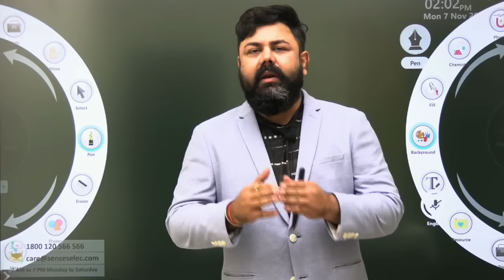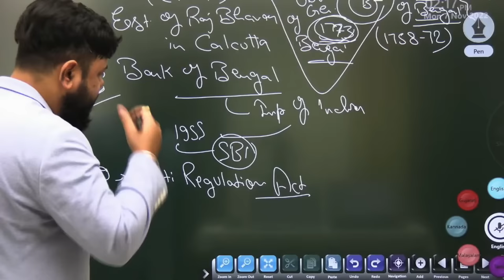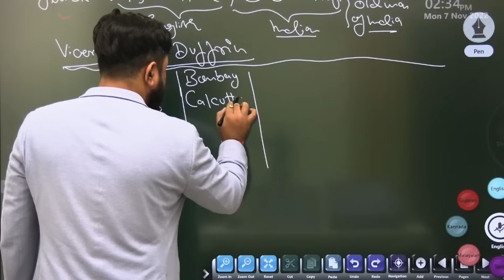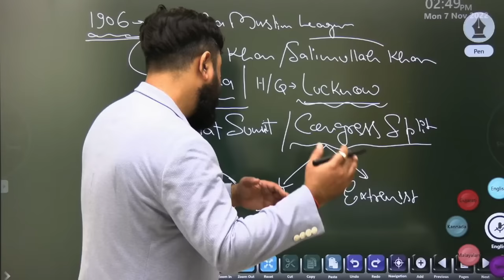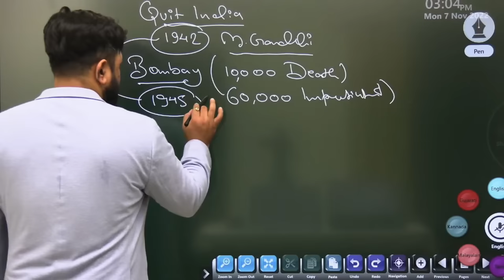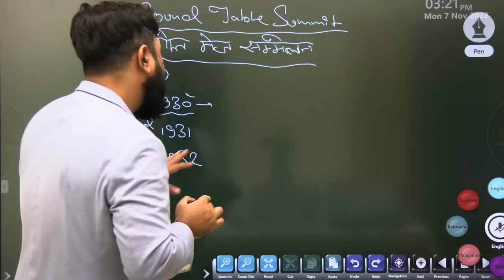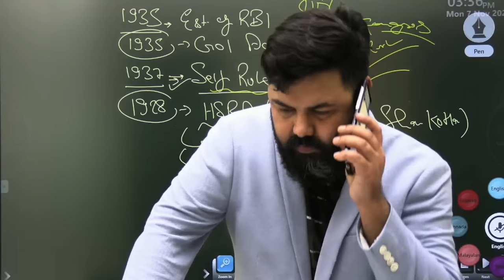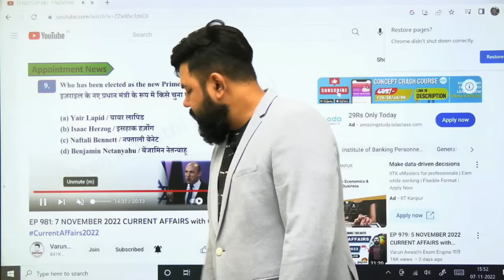A to Z पूरी MODERN HISTORY (1707- 1947) QUESTIONS और TIMELINE के साथ कवर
2020 पिछले एक साल के सभी Important करंट अफेयर्स मैराथन - RRB NTPC, DELHI POLICE, SSC, IBPS, DRDO, CDS: